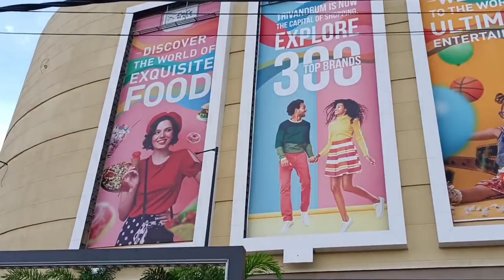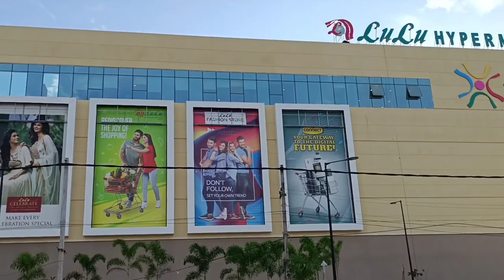vlog 3Trivandrum Lulumall /Grand opening /Lulumall job vaccancy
വീഡിയോ കണ്ടു ഇഷ്ടമായാൽ സബ്സ്ക്രൈബ് ചെയ്യാൻ മറക്കല്ലേ കൂട്ടുകാരെ